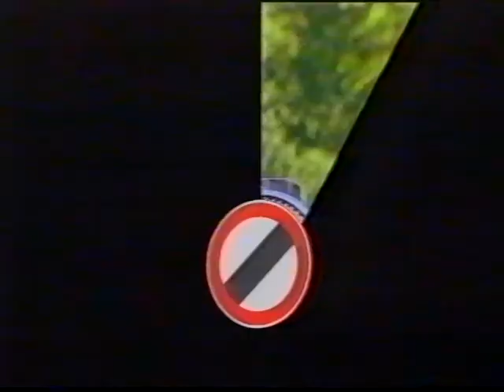No Limits, Lake District 1987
Tue 22nd Sep 1987, 18:00 on BBC Two
Lakeland Hotel
The problem with watching the world's fastest rock show is that you can't even pop out to put the kettle on without missing miles of music and mirth. And there are even cases on record of people missing a whole programme because they didn't realise it was on until the day after.
So in the No Limits 'Happy Hour' tonight, Tony Baker and Jenny Powell serve up the usual selection of rock cocktails with the added incentive of highlights from the first eight shows of the series. But this heady brew won't get in the way of a sober look at this week's
British and American charts, hot off the press.